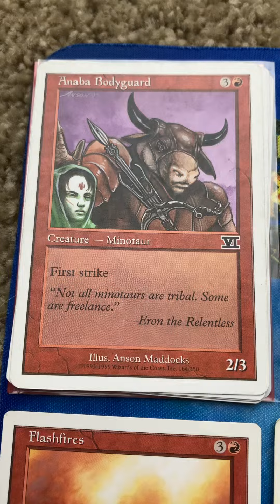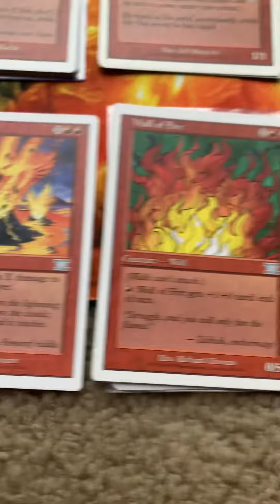MtG Classic Sixth Edition red mana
MtG Classic Sixth Edition